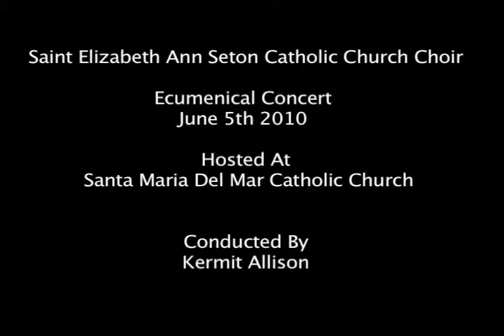St. Elizabeth Ann Seton Choir, Palm Coast Florida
This ecumenical concert was hosted at Santa Maria Del Mar Catholic Church in Flagler Beach Florida. The date was June 5th 2010.